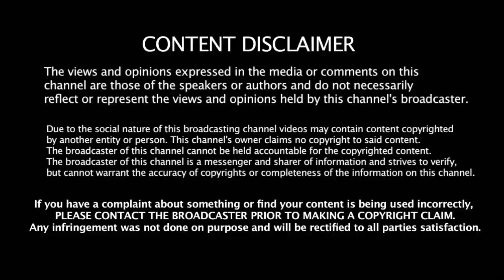சிறையில் இருந்து அதிரடியாக வெளிவரும் சசிகலா - காரணம் என்ன தெரியுமா?? | Sasikala